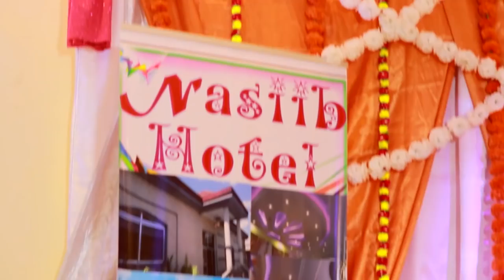BARNAAMIJKA SANADKA CUSUB 2019 IYO FANAANIINTA JIGJIGA HEESO XUL AH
Caweyska Bulshada is a 24Hour News Channel that  brings you the latest news and Videos covering news in business, politics, entertainment, technology, and

Ogadenia
Ogaden
somalia
Ethiopia
2018
Dhaantooyin
Heeso